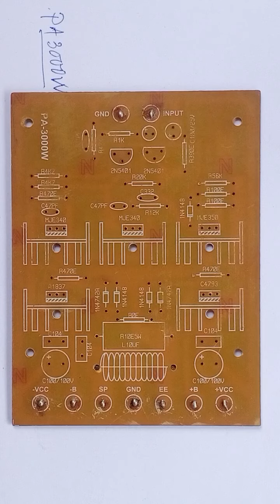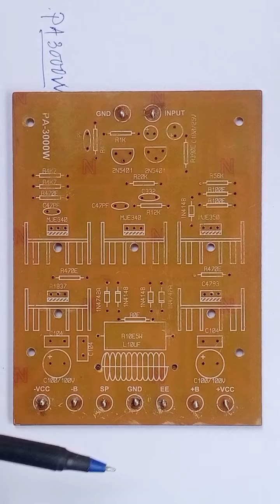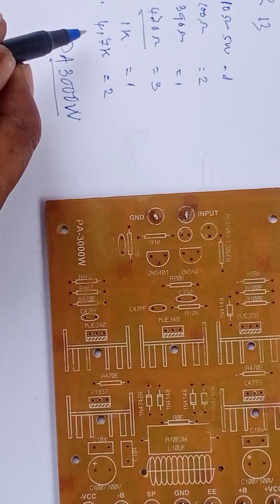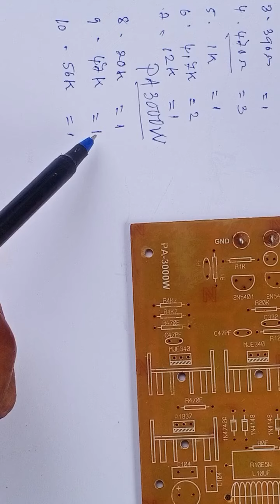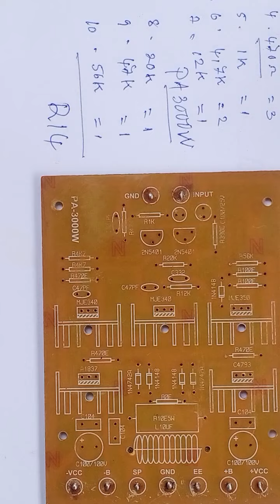to use electronic (របៀបប្រើគ្រឿងអេឡិចត្រូនិក) driver 3000w .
@how to use electronic driver 3000w for amplifier.